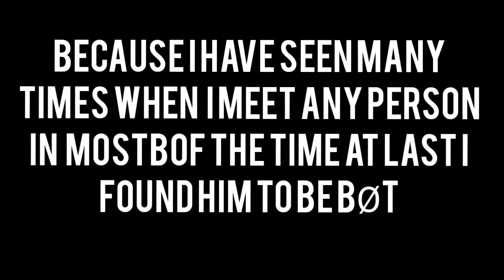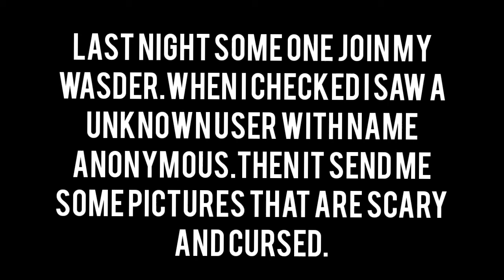TOP 5 CREEPY AND DISTURBING FACTS ABOUT BØT.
NEXT VIDEO I WILL SHOW U THE PROOF. IF U SEE BØT IN CUBIC SANDBOX THEN JUST LEAVE THE GAME AND DONT PLAY FOR 30 MIN BECAUSE BØT WILL RAID SERVERS MOSTLY AT NIGHT